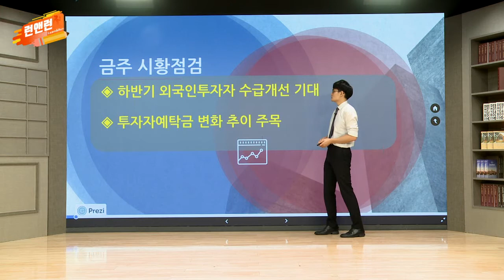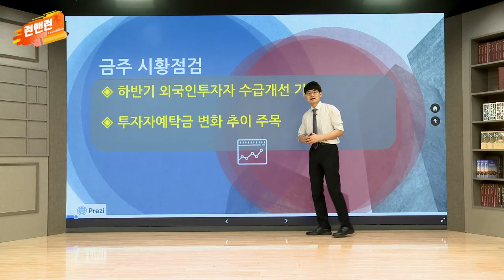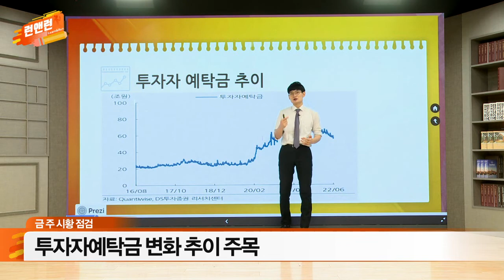하반기 외국인 투자자 수급 개선 기대 / 투자자 예탁금 변화 추이 주목_이데일리맵 오현진_런앤런 76회 (20220723)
- 하반기 외국인 투자자 수급 개선 기대
- 투자자 예탁금 변화 추이 주목